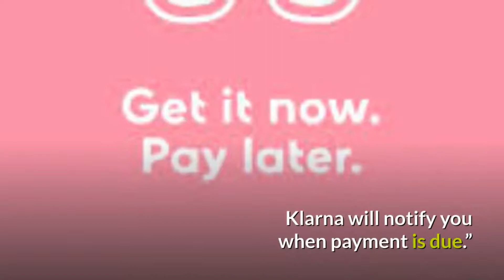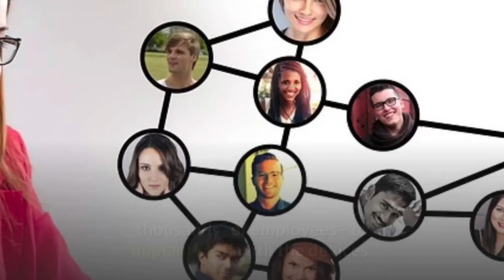London Business Report #32|London Virtual Office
This week both our foicus companies are from Sweden, which is amazingly innovative as a country.  We feature Klarna a payment app gthat is very popular with young consumers.  Then we look at Biohax who want to place chip implants in worker's hands to give them access to various parts of gthe factory or canteen and even access the office printer.
we keep a close eye on gthe London buizsoness scene.